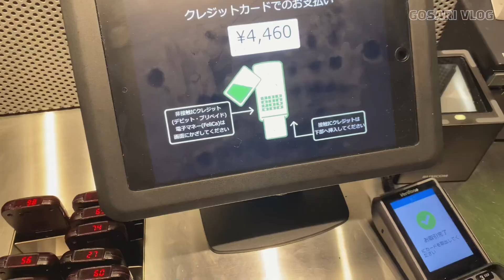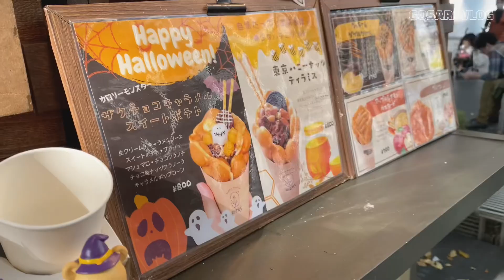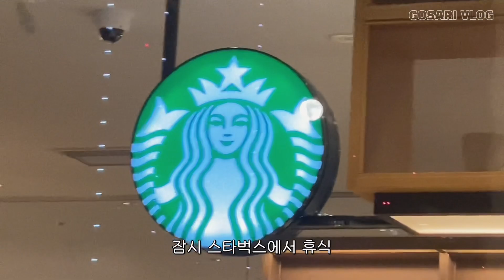슴슴한 일본 일상_가을,겨울 일본 간식들 행복한 나날 / 브이로그